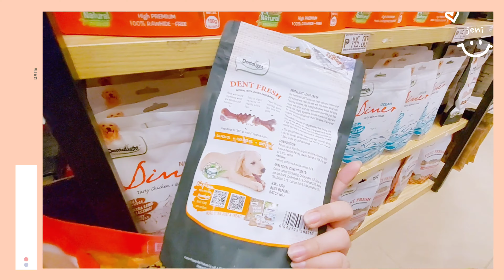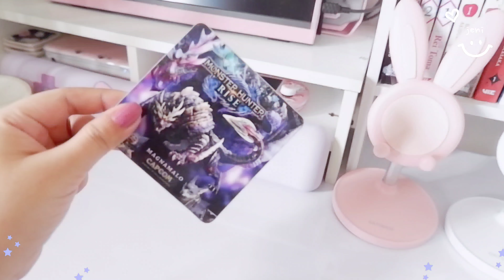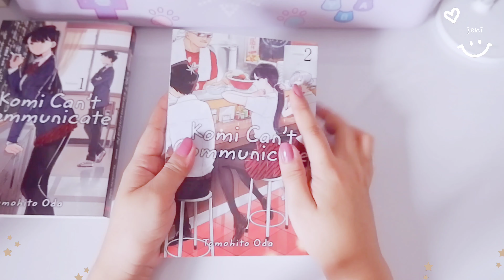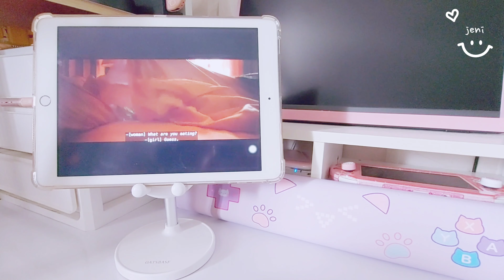🌱 once upon a lazy weekend 🌟🕰